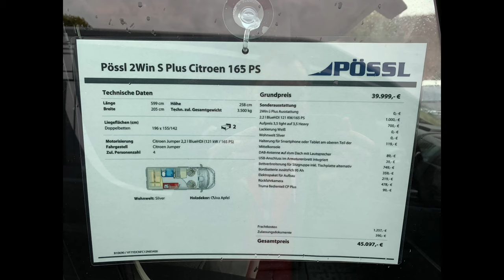Pössl 2WIN S Plus - Modelljahr 2021 - Roomtour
In diesem Video stellen für euch den neuen 2WIN S Plus aus der Pössl Familie vor.

Motorisierungen:
CITROEN JUMPER
2.2l BlueHDI • 103 kW / 140 PS / 2.2l BlueHDI • 121 kW / 165 PS

FIAT DUCATO
2.3l Multijet • 103 kW / 140 PS 2.3l Multijet • 118 kW / 160 PS 2.3l Multijet • 131 kW / 178 PS

Trenta
Länge: 599 cm
Breite: 205 cm
Höhe: 258 cm
Techn. zul. Gesamtgewicht: 3.500 kg

Liegeflächen (in cm)
Doppelbetten 196x147/130
Anzahl Betten: 2 (+1 optional)

Informationen zum im Video vorgestellten Fahrzeug:

Motorisierung: Citroën Jumper. 2,2 l BlueHDI (121 kW / 165 PS)
Zul. Personenanzahl: 4
Wohnwelt: Silver
Holzdekor: Calva Apfel

Grundpreis: 39.999 €

Verschiedene Sonderausstattungen:
2WINs Plus Ausstattung, 2.2 l BlueHDI 121 KW/165 PS), Aufpreis 3,5 light auf 3,5 Heavy, Lackierung Weiß, Wohnwelt Silver, Halterung für Smartphone oder Tablett am oberen Teil der Mittelkonsole, DAB-Antenne auf dem Dach mit Lautsprecher, USB-Anschluss im Armaturenbrett integriert, Bettverbreiterung für Sitzgruppe inkl. Tischplatte alternativ, Bordbatterie zusätzlich 95 Ah, Elektropaket für Aufbau, Rückfahrkamera, Truma Bedienteil CP Plus

Frachtkosten: 1.257 €
Zulassungsdokumente: 390 €
Gesamtpreis: 45.097 €